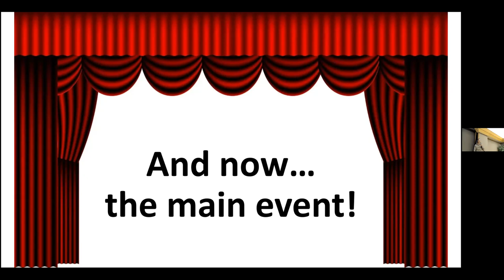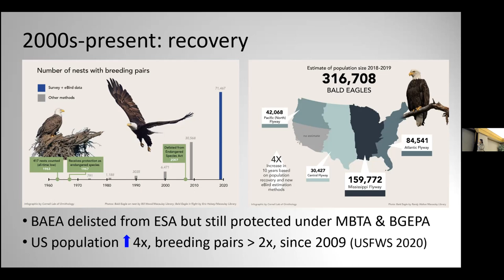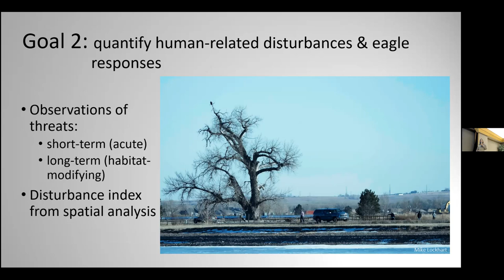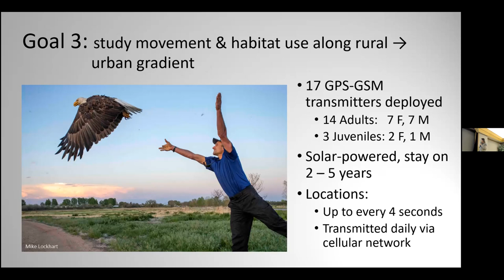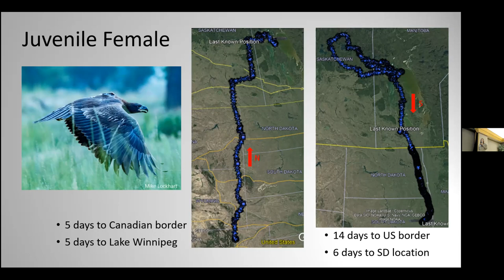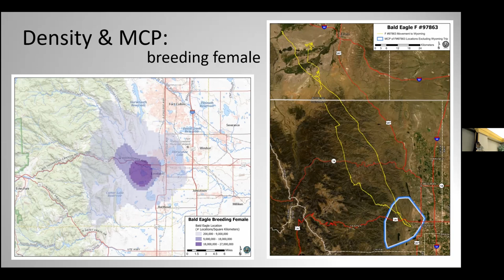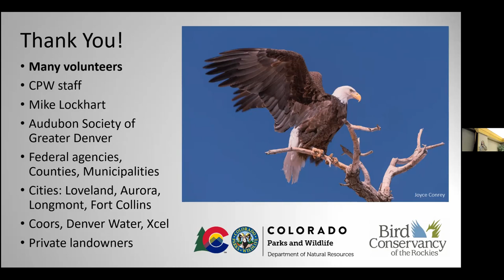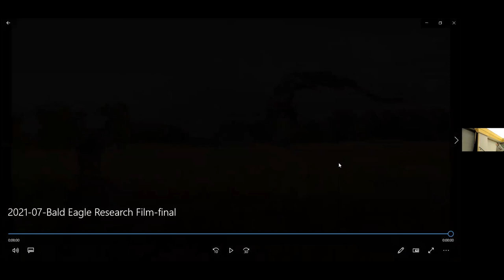Fort Collins Audubon Meeting 11/11/21 - Reesa Conrey presents "Bald Eagles in Our Backyard"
Reesa Conrey, Colorado Parks and Wildlife, presents information about how CPW and many partners, including Bird Conservancy of the Rockies have begun a 4-year study, and monitoring of population trends, habitat use, and human impacts on bald eagles along Colorado’s most densely populated corridor. The Colorado Front Range is experiencing rapid human population growth, accompanied by more housing and commercial development, energy infrastructure, and recreational use, and this area contains a high concentration of bald eagles, growing from zero nesting pairs in the 1970s to more than 90 pairs today

Reesa Conrey has been an Avian Researcher with Colorado Parks and Wildlife since 2012. Based in Fort Collins, she focuses on grassland birds and raptors statewide.

Fort Collins Audubon Society is a non-profit organization dedicated to nature appreciation, environmental education, and conservation activities in Northern Colorado.